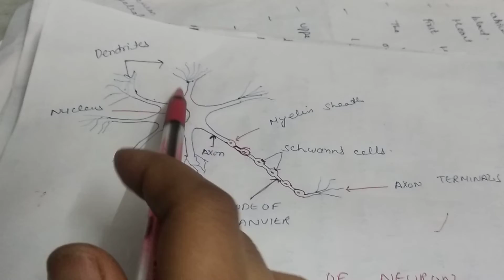Nervous system part-2#brain#structure of neuron#@laboratorynotesbysumananan6148